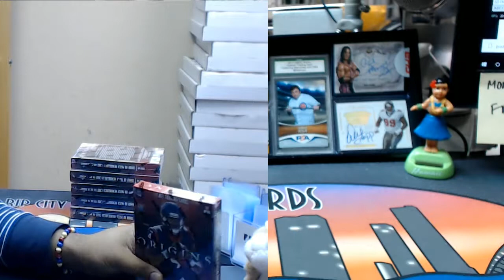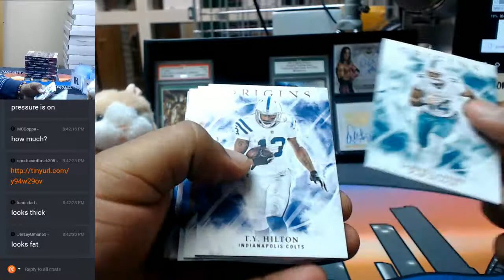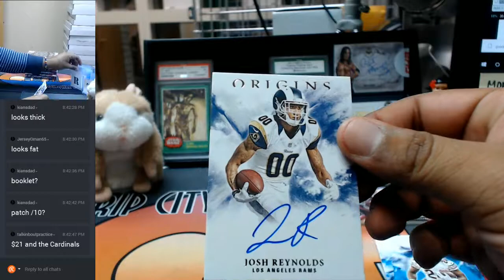2017 Panini Origins Football 1 Box Personal #3 08242017